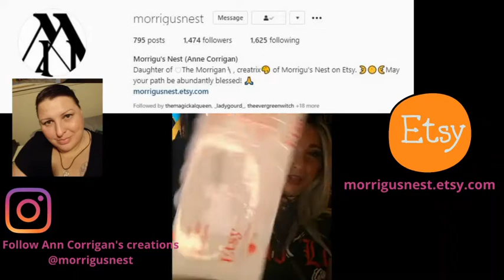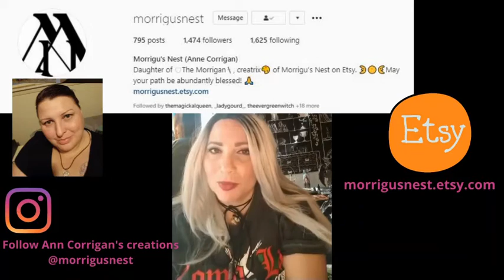Witchy Unboxing From Morrigu's Nest on Etsy!!!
Hey Witches!!
I was very lucky and honored to be gifted a $50 dollar credit from Morrigu's Nest on Etsy.
Ann  Corrigan can be found on Instagram and Etsy.
She is a daughter of the Morrigan if you would like to meet a fellow sister of the deity.

Her items are made  and blessed with love and powerful energy that you can feel in the products.

Support fellow witches and small business:
etsy shop

Purchasing from a small business helps support a fellow sister with monetary income.
She is extending her time, resources, knowledge and energy into creations for those of us still learning and may not be comfortable making our own yet OR for those that time is of the essence to purchase beautifully  handcrafted & powerfully made products ready for use.